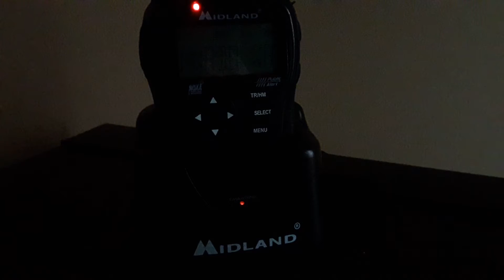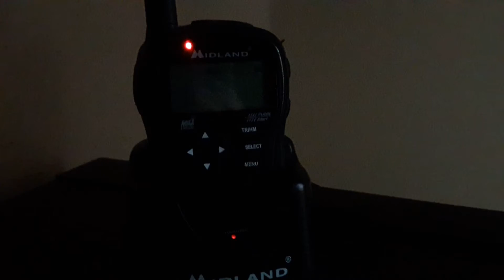4-12-18 Test Tornado Warning [EAS 25]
Tornado Warning
April 12, 2018 - EAS 25
Clearwater WNG676